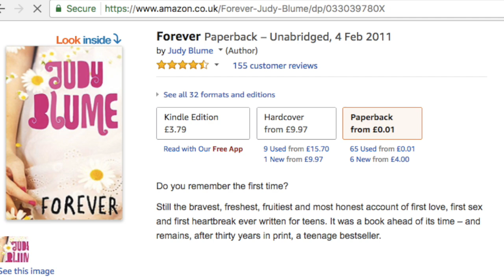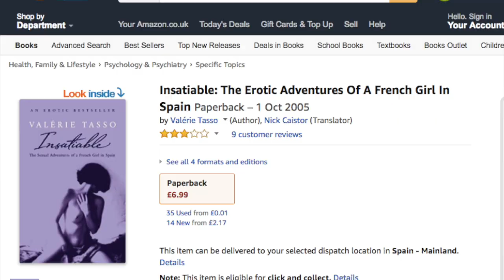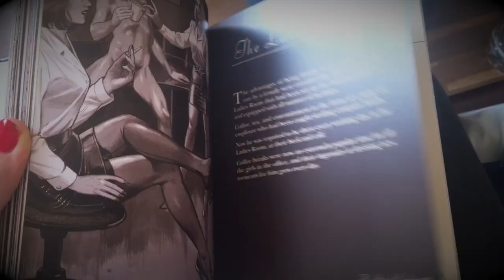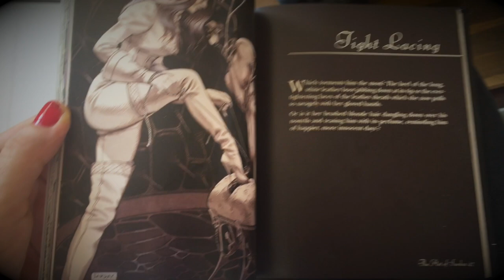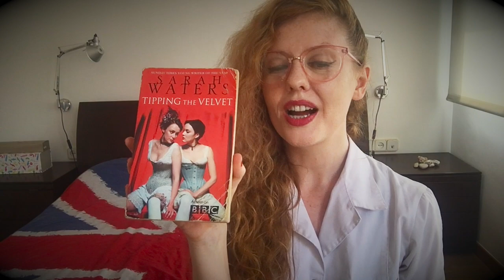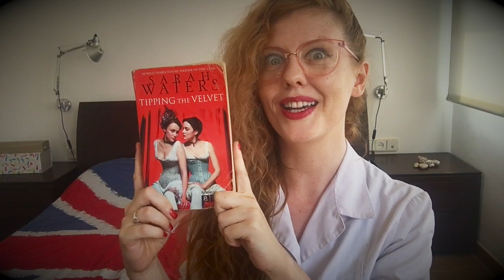My Top 5 Erotic Books by Venus O'Hara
Forget Fifty Shades of Grey! Here are my 5 favourite erotic books that have had the biggest impact on my life.

Featuring:
Forever by Judy Blume
Venus in Furs by Leopold von Sacher-Masoch
Insatiable: The Erotic Adventures of a French Girl in Spain by Valérie Tasso
The Art of Sardax
Tipping The Velvet by Sarah Waters